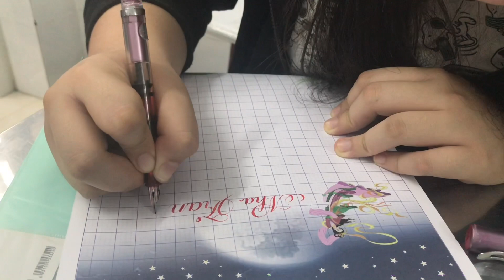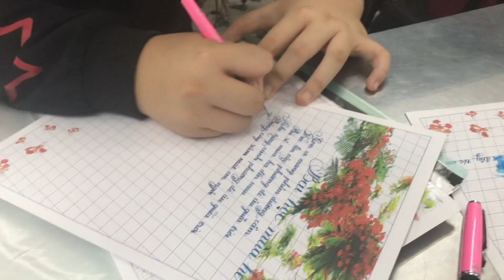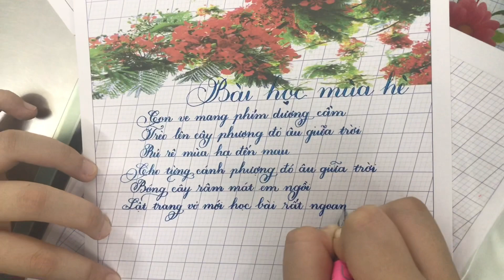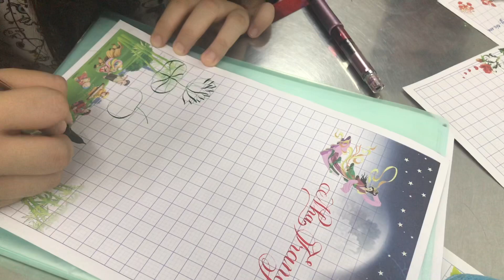Nét chữ bay bổng mềm mại của học sinh lớp 5 không thua gì giáo viên